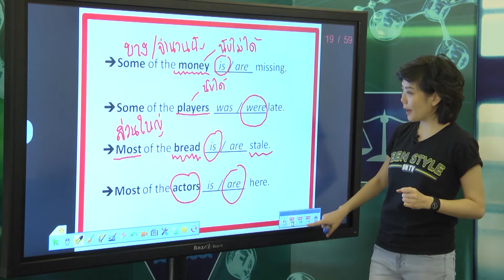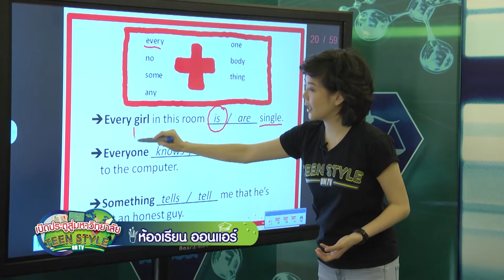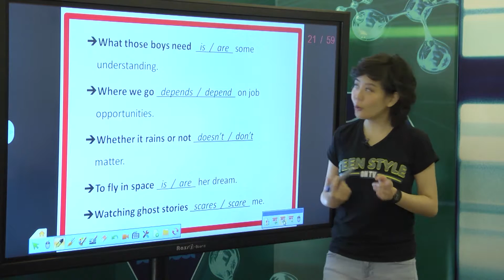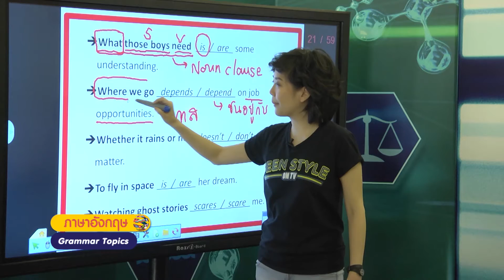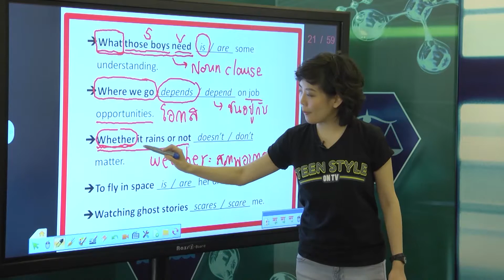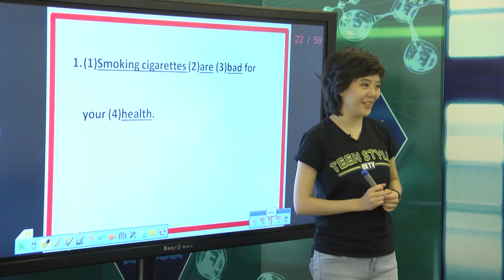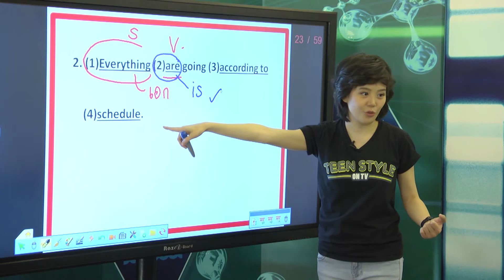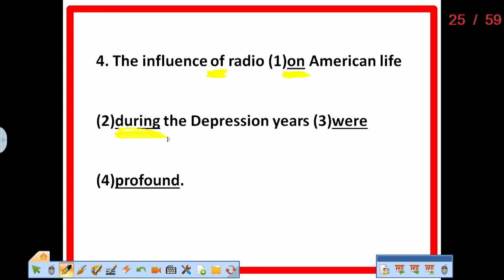42. Tips for Error Identification#2 - อ.มณฑิรา ดำรงมณี